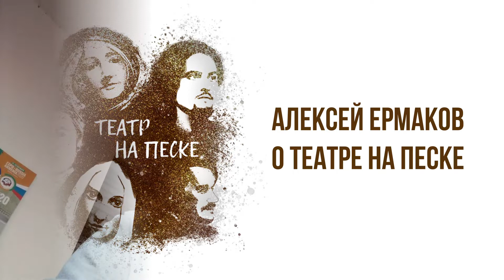Интервью Алексея Ермакова